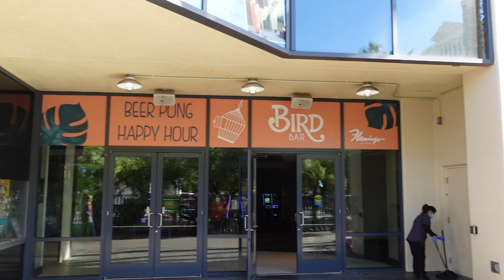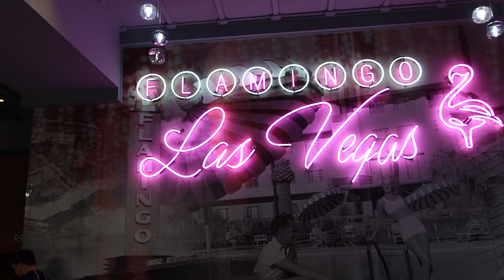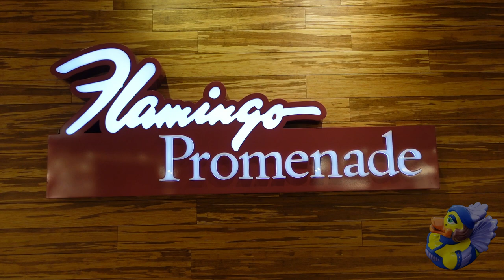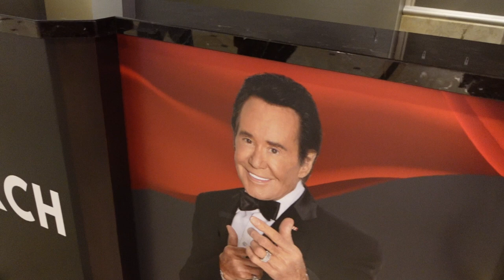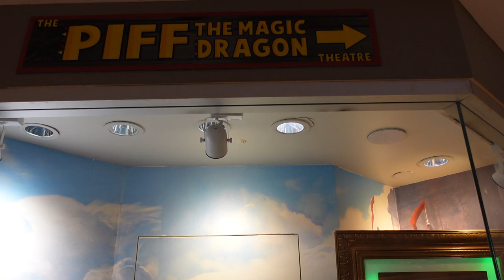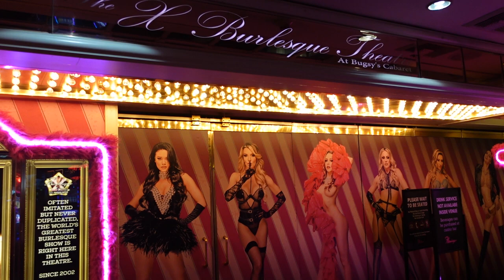🟡 Las Vegas | Flamingo Hotel & Casino! Inexpensive, Comfortable, Clean & Dynamite Strip Location!!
Hello Nu Yawkers! Today I am back in Las Vegas in the center of the Las Vegas Strip to check out the Flamingo Hotel and Casino! This is my second stay here at the Flamingo and feel free to check out other videos from here including room tours, the pools (including the famous Flamingo Go Pool), the Flamingo Habitat with real flamingos, restaurants and slot pulls! I stayed here a second time because airfare was so expensive and I had to cut corners (hey, the channel is a business, right?). But the cool thing about the Flamingo Hotel & Casino is that it is one of the more affordable places to stay on the Las Vegas Strip while being in a great location! My stay here was comfortable, the room was clean and I was in the heart of the Las Vegas Strip!

4 piece, rugged and inexpensive luggage!

Las Vegas: Then & Now